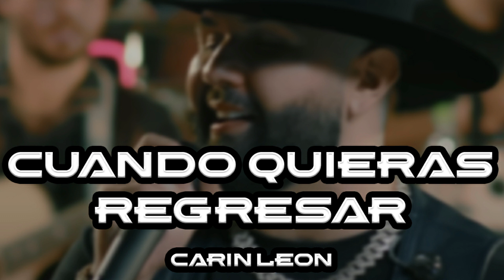CARIN LEON - CUANDO QUIERAS REGRESAR (EN VIVO)